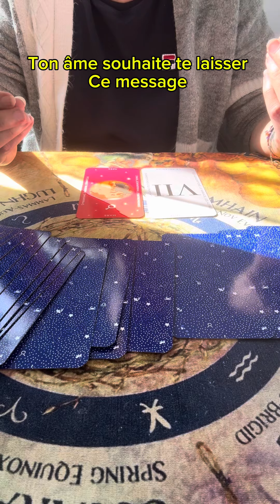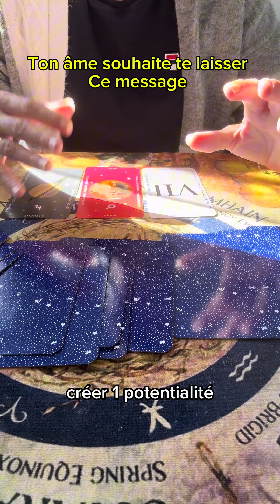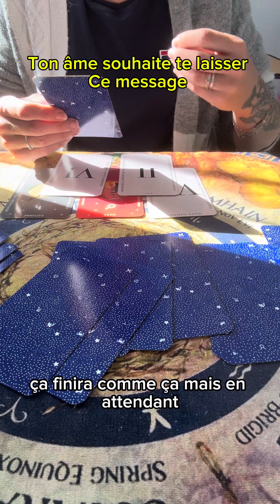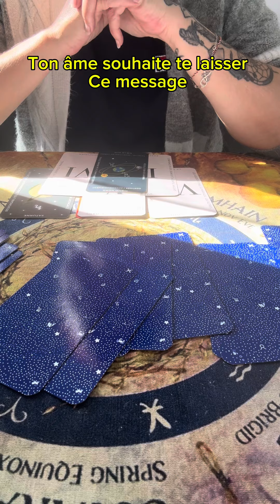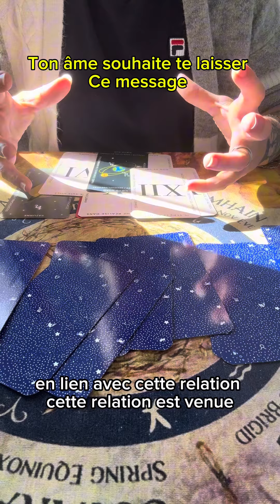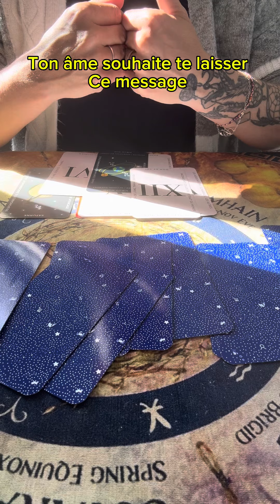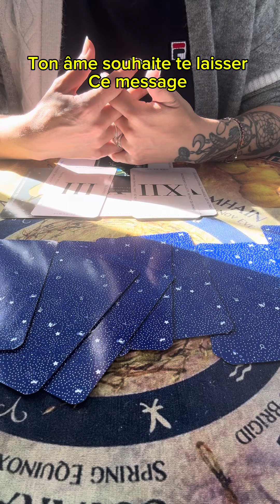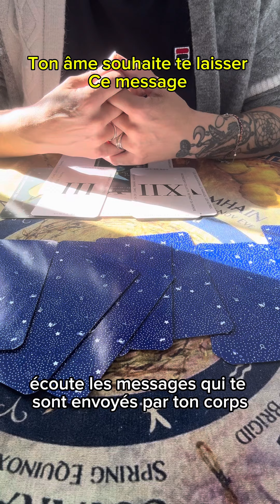Ton âme a un message à te délivrer